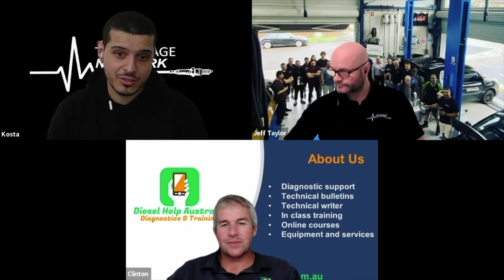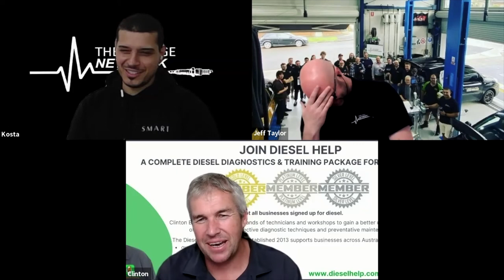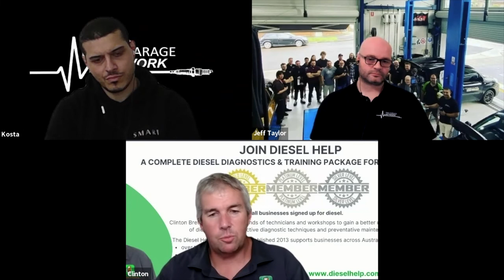Special Guest Clinton Brett, Diesel Help Australia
We speak with special guest Clinton Brett of Diesel Help Australia.

Clinton chats about his career in both diesel repair and how he founded Diesel Help Australia, who is now offering training and technical assistance to workshops throughout Australia and New Zealand.